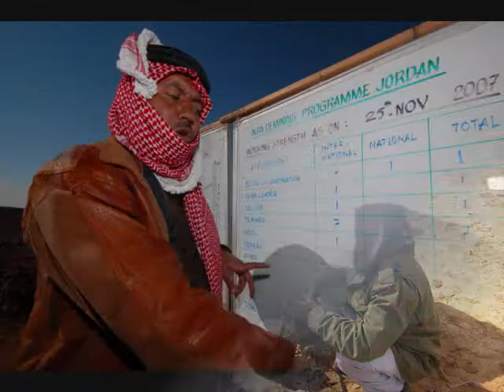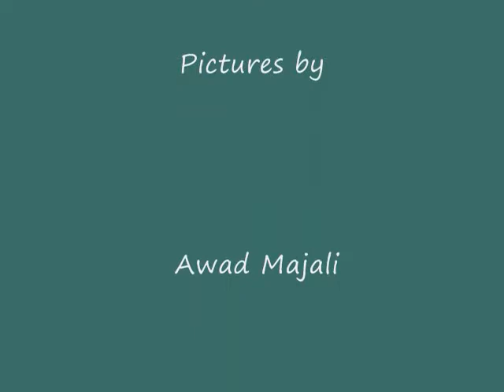Norwegian People's Aid in Jordan: The People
NPA-Jordan's Operations has around 180 people working in the minefields. We are keen on employing people from the communities surrounding the minefields, as short-term employment opportunities and income generating activities for the small towns are a significant spin-off of our projects.